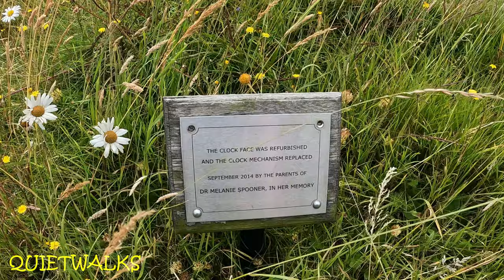Quinton ( Lower ) – A-Z Quiet Walks (165)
This is the seventeenth of my new series of videos showing a short taster of recent visits. Working my way from A to Z, fingers crossed I’ll find suitably named places of interest.
Lower Quinton is a quintessential village. With the obligatory duck pond, village green, pub and beautiful church. Complete with a wedding, who could ask for more!!